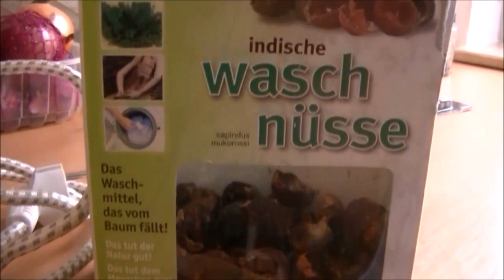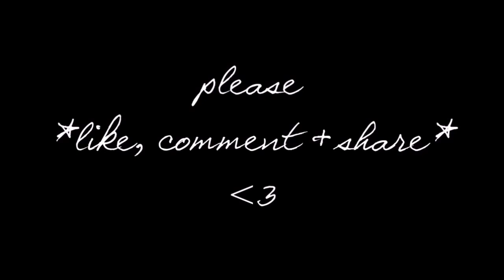5 ÖKOLOGISCHE Alternativen! | Steffi Versatile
MEINE LIEBEN !!!